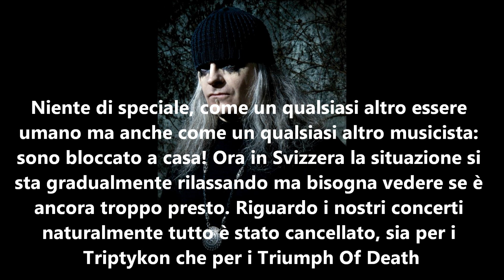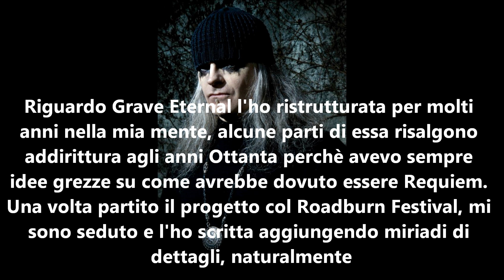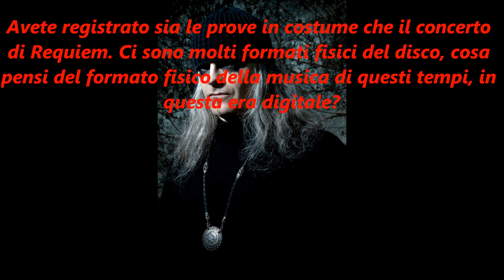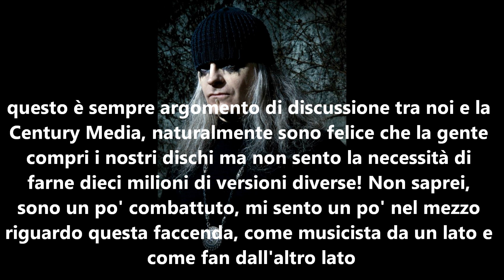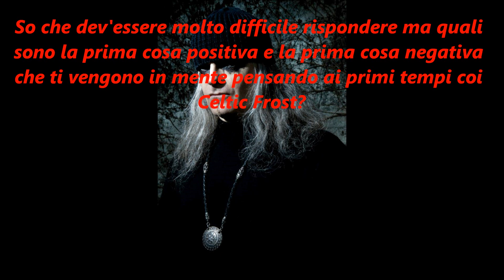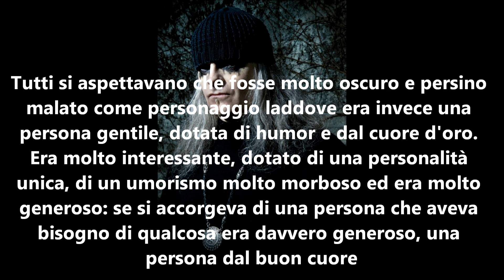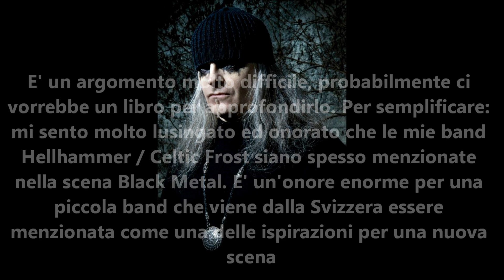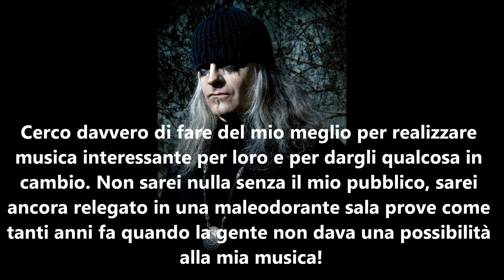Interview with Tom Gabriel Warrior (TRIPTYKON) 2020 - Heavy Demons Radio Show